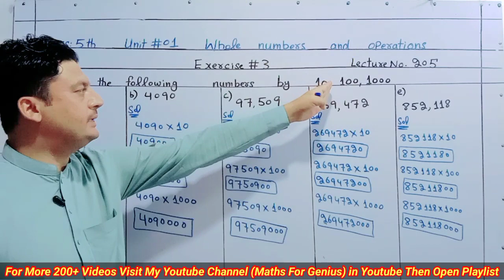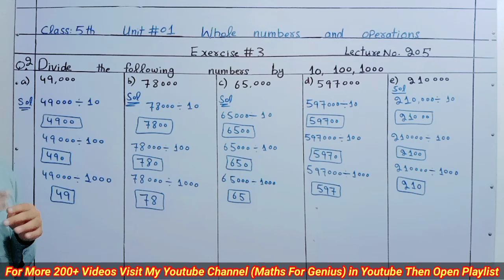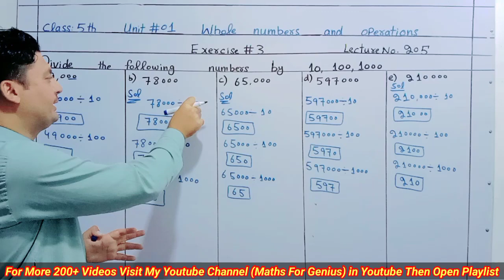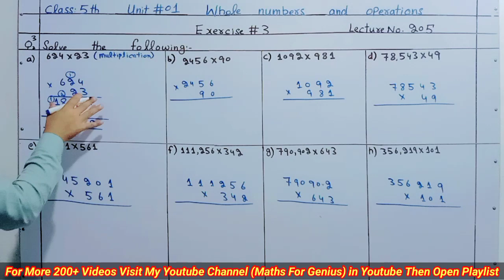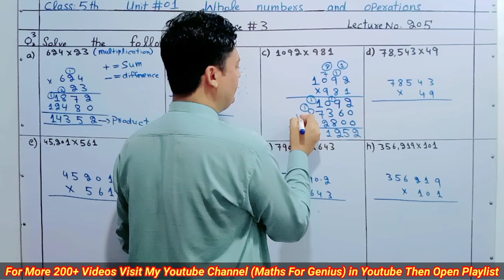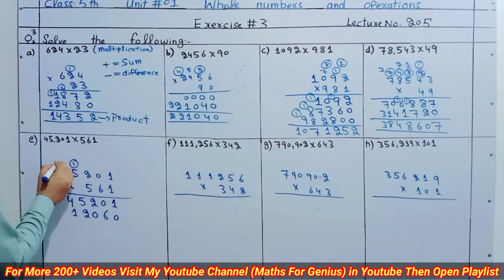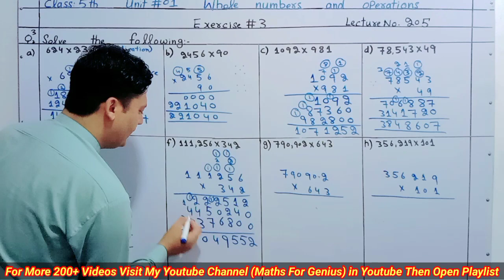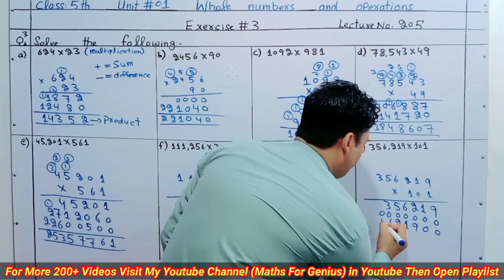Multiplication for grade 5 | Multiplication for grade 4 | Multiplication in pashto | Pashto Maths